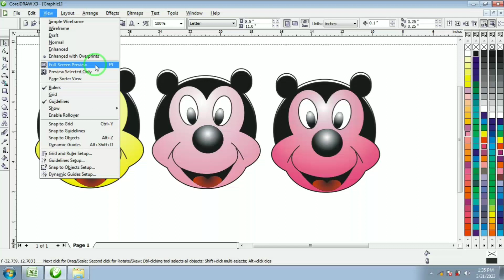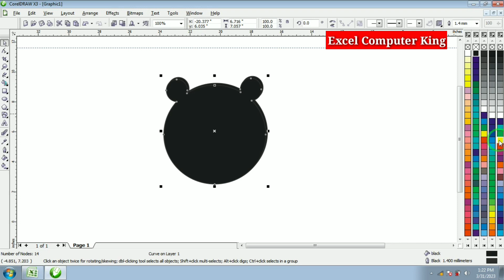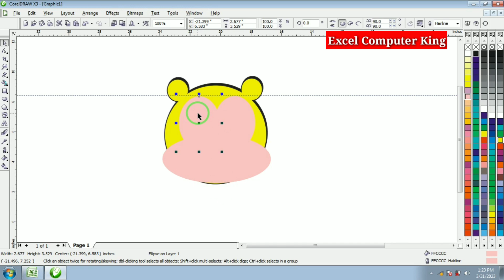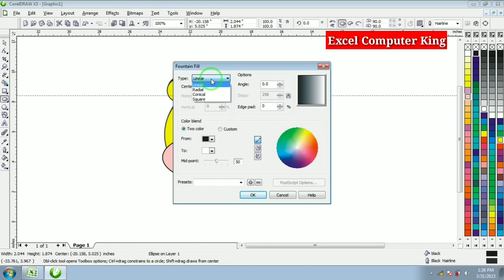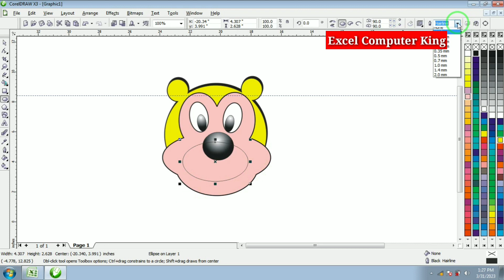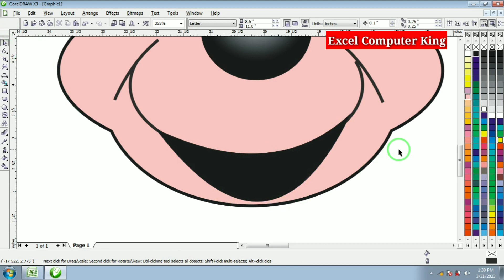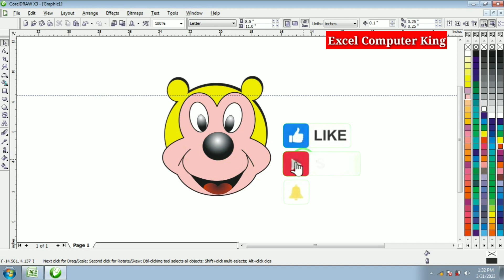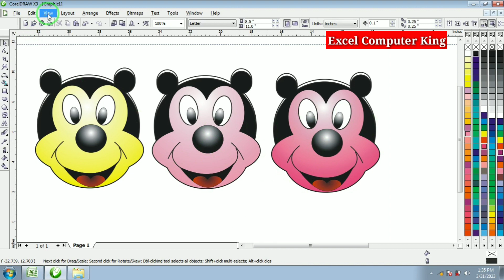coreldrawtutorial ।computer ।Corel Draw में Micky Mouse की डिज़ाइन बनाये।computer Editting।corel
How To Draw Micky Mouse In CorelDraw।Make Micky Mouse Face In CorelDraw।Corel Draw Design।CorelDraw
Umbrella Design in CorelDraw।Corel In Make Umbrella।Coreldraw Me chhata kaise banaye।Umbrella Draw

Wedding Frame Video Effect Green Video।Green Screen Backgroud।Frame Video।Wedding Green Screen Frame
Wedding Green Screen Video Effect।Wedding Frame Video।Green Screen Frame।Wedding Frame Animation
Bruder RC Construction JCB Tractor Video।Bruder Toys Video For Kids।Street Vehicles For Baby।Truck
JCB Video For Children।Build A JCB For Children।Constuction Vehicle Kids।Trucks For Children Monster
Leo The Truck Kids।Trucks For Kids Video।Kids Cartoon Video।Cartoon For Kids।Truck Cartoon Video

Leo The Truck Cartoon।New Vehicles For Kids।Learning Baby Video For Kids।Truck Cartoon For Kids leo
Basic Math Addition For Kids।Educational Video For Kids।Math

A For Apple ।Kids Video।Learn A For Apple B For Ball C For Cat D For Dog। Aducational Video For Kids
Educational Video For Kids।Kids Video।Learning Video For Kids।Counting Numbers & Learn ।ABCD
Wedding Green Screen Effect।Frame  Green Screen Background।Wedding Frame Background
Krishna Green Screen Video। Entro Green Screen Video।Green Screen Effect। Entro
Allow Zero valued entries in Tally9। टैली सॉफ्टवेर में Bill Slip Blank Receipt बनायें Slip Bill

Hello ,
                  - Dosto -
Excel Computer King  Me Apka Swagat Hai .
Video 1-
#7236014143- How To Calculate Interest Create In Excel | Interest  Calculate In Hindi
Video 2-
Video 3-
Video 4-
Video 5-
Video 4-
Video 5-
Video 6-
Video 7-
Video 8-
Ms Access - Ms Access In Calcu

Video 9-
Video 10-
Video 14-
Video 15-
AKHILESH SIR , ( HIIT COMPUTER INSTITUTE - MAU).
FROM- MAU NATH BHANJAN MAU 275101 ,UP (INDIA)
AKHILESH SIR EXCEL COMPUTER KING MAU COMPUTER#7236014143 KNOWLEDGE#POWER#